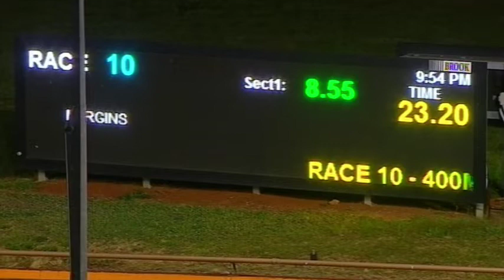WGL FRI 27 DEC 19 R9